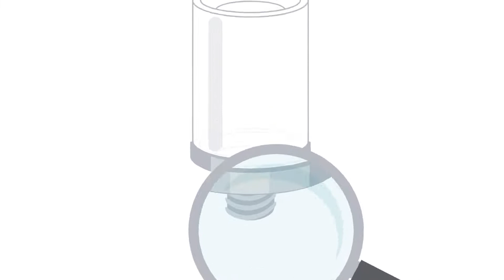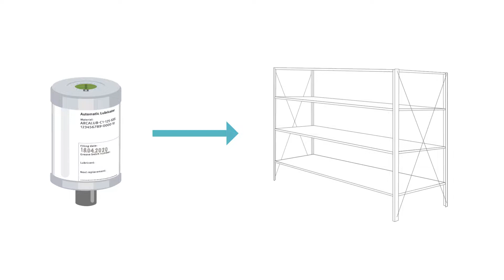Kartuschenbefüllung ARCALUB CONCEPT1 [Schaeffler]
Der Schmierstoffgeber CONCEPT1 ist erhältlich als vorgefüllte Kartusche mit dem Schaeffler Hochleistungsfett ARCANOL oder als Leerkartusche zum Selberbefüllen mit eigenem Schmierstoff. Die Kartuschen können mehrmals wieder befüllt werden mittels einer Fettpresse.